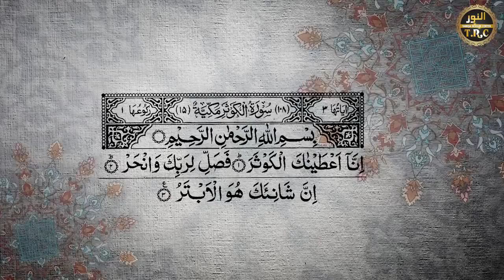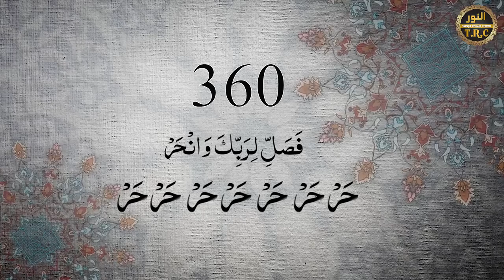Surah Kosar | Taqrar Wala Amal | 7 8 9 Zilhaaj ka Amal | Surah Kosar ka khas Amal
Surah Kosar ka Taqrar Wala Amal 7 8 9 Zilhaaj ko kren or har kisam ki mushkilat or lailaj bimaryon se mehfooz rahen. is video ko apny tk na rakhyn Khalq e Khuda ki khidmat ki neyat se Share ke Button pr Click kren
Surah Kausar
Mufti Asif

Topic: ↪►► Surah Kosar ka khas Amal

About Mufti Asif Saeed:
Sheikh Tariqat and Khalifa Mian Huzoor Asif Saeed Tariqi Qadri Shazli Abu Alai Jahangiri is a great and eminent spiritual scholar, teacher of thousands of practitioners, and caliph of Mian Huzoor.
Magic giants and demonic demons are the most expert agents of spiritual healing and Istikharah of any kind of closure.
Get in touch with any of your spiritual issues.
To pay Zakat on online spiritual course scholarships and become an expert spiritual healer, visit this official YouTube channel and get the benefits.

About Noor-ul-Quran Islamic Academy:
It is a great institution in which about 350 boys and girls are receiving Shariah rules of Quran memorization and recitation courses.
Support the Al Noor Welfare Foundation in promoting education
With Rs. 2,000 a month, you can sponsor a child's education
Send funds to us. In account number

Title Name :
MUHAMMAD ASIF
TOWN KARACHI
CODE 1497